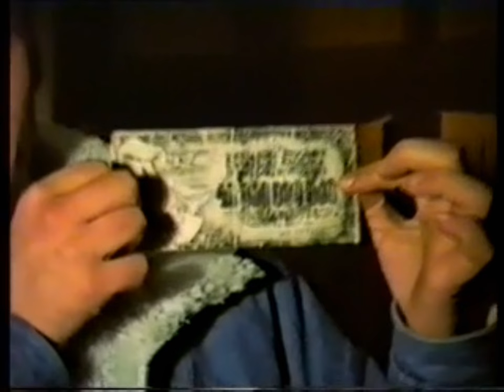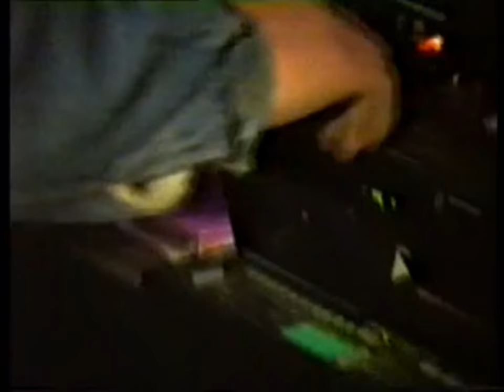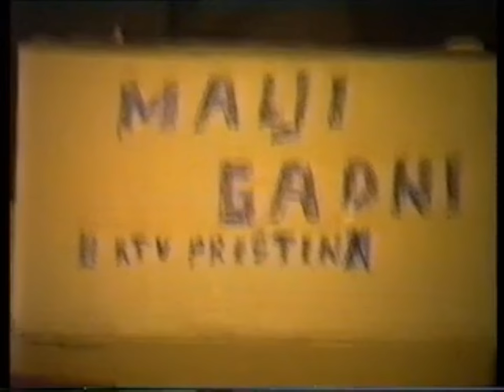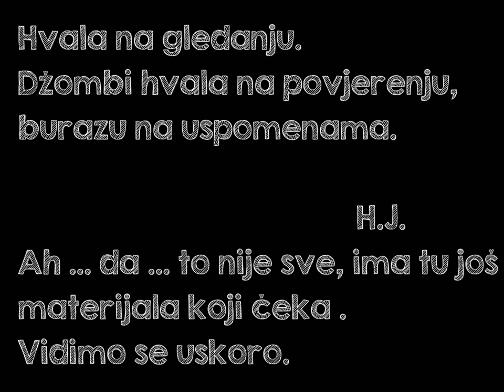Disco ''O'' - nastavak ... Jelenac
Epizoda 3. - Disco ''O'' - Jelenac

Jedna stara VHS kazeta otkriva nam vrijeme i događaje u periodu od 1988 – 1990.

Kao takva je zanimljiv i vrijedan svjedok vremena odrastanja, zezancije i bunta jedne generacije prije Domovinskog rata.

Vlasnik VHS-a  i njen autor je Džomba.

Otprilike 3 sata materijala je podijeljeno u epizode / serijale  koji će izlaziti srijedom i nedjeljom.

U  serijalu možete  pogledati:
Tri epizode Disco ''O'' (Jelenac).
Jednu epizodu iz Orahovačke svakodnevice.
Tri epizode ''Dobro jutro''.
Devet epizoda ''Skitam i snimam by Džomba''.

Uživajte ... i hvala na gledanju.